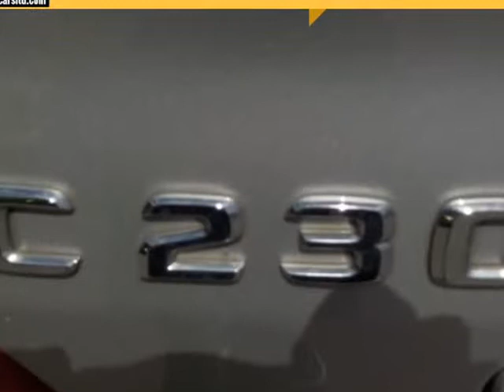2004 Mercedes-Benz C-Class 4dr Sdn Sport 1.8L Auto (Port Alberni, British Columbia)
3704 3rd Ave
Port Alberni